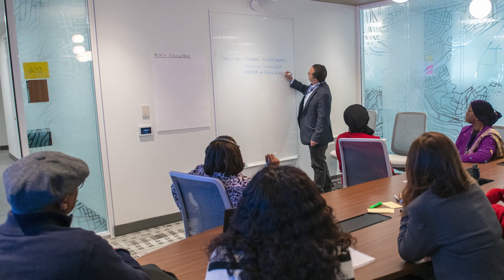KIX Inter-hub podcast: Education research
The Knowledge and Innovation Exchange (KIX) inter-hub podcast is a special series devoted to education research and knowledge sharing in the Global South. In this episode, KIX hub representatives Maïmouna Sissoko Touré, José Luís Canêlhas, Yvonne Risper Mboya, and Javier González focus on education research.

Four regional hubs act as knowledge brokering units for KIX, the largest fund solely dedicated to bridging the knowledge gaps that undermine education systems.

KIX is a joint endeavour between the Global Partnership for Education (GPE) and Canada’s International Development Research Centre (IDRC). The views expressed herein do not necessarily represent those of GPE, IDRC or its Board of Governors.